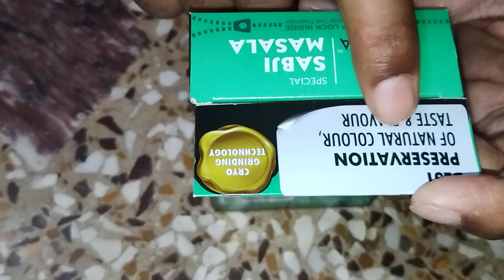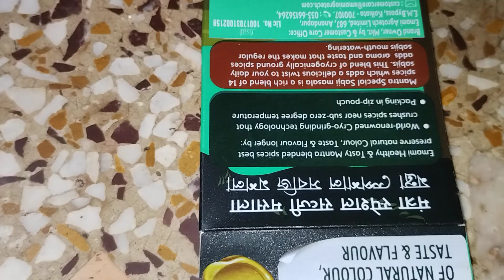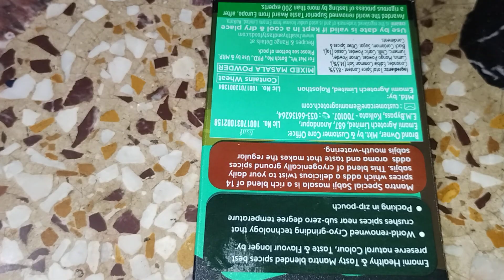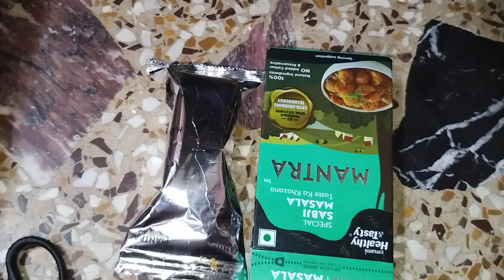Emami Healthy & Tasty Mantra Special Sabji Masala Review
Emami Healthy & Tasty Mantra Sabji Masala review